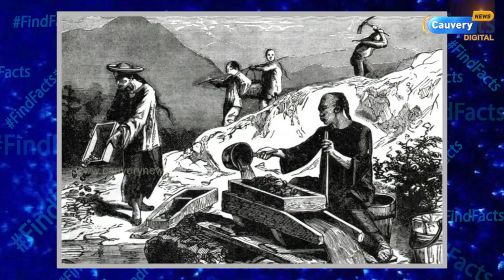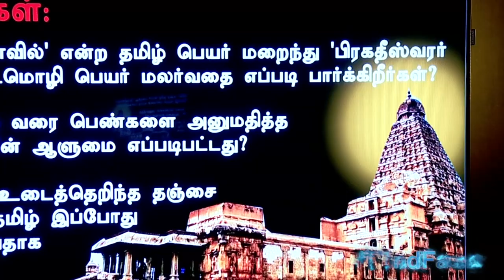தஞ்சை பெரியகோவில் மர்மங்கள்! I ராஜீவ் + இந்திரா + கலைஞர் I நடுநடுங்க வைக்கும் நிகழ்வுகள் I A to Z I